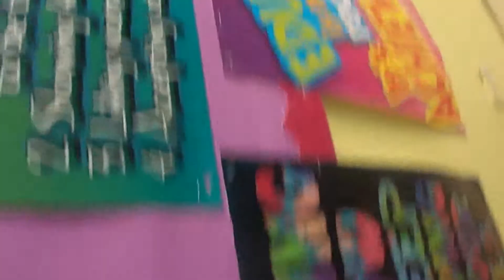Alive Cockroach Prank!!!!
Hello Am That Guy !! My name Is Ethan Strapp am  from the Bahamas. My videos consist on tutorials, vlogs, pranks, challenges.
Add me on Facebook @ Ethan Strapp